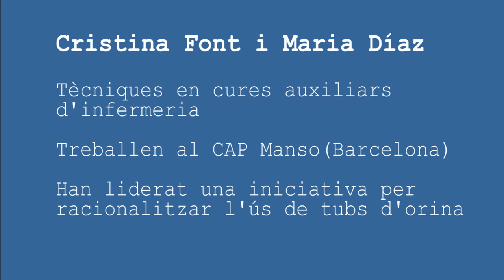Persones ICS: Cristina Font i Maria Díaz